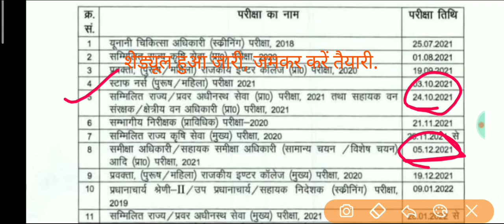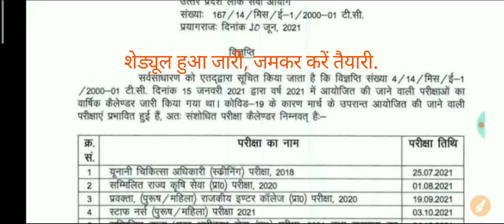UPPSC का नया कैलेण्डर जारी